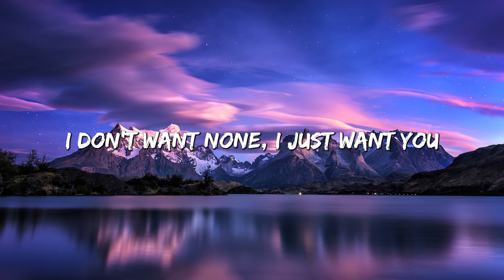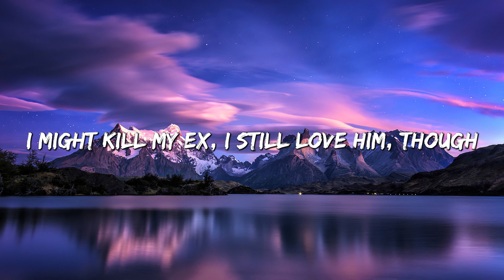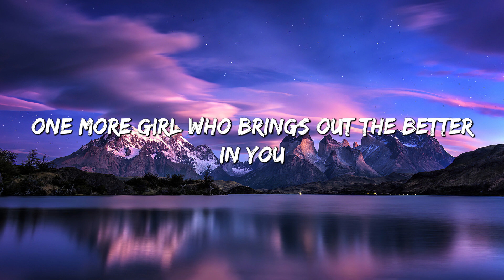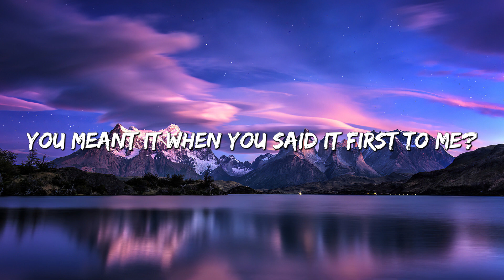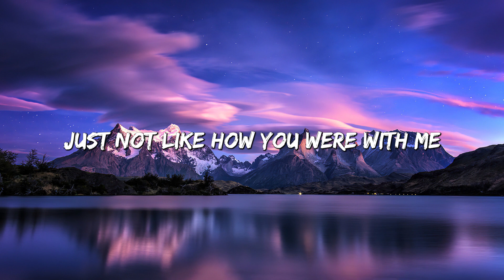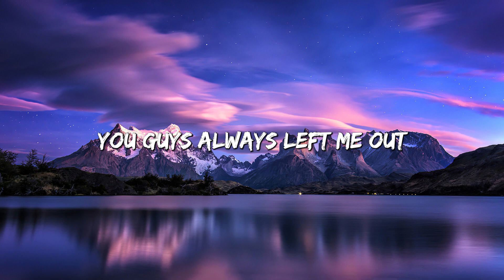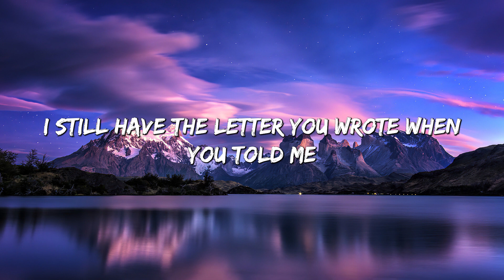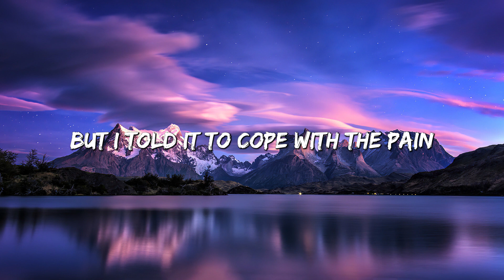Kill Bill - SZA (Lyrics) || Olivia Rodrigo, Madison Beer (MixLyrics)